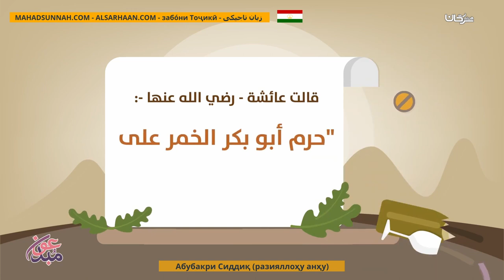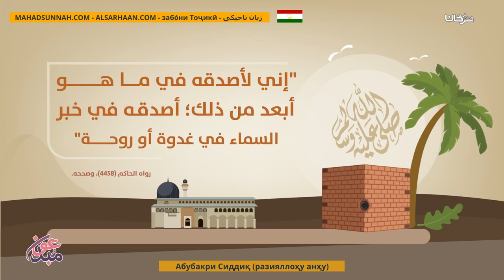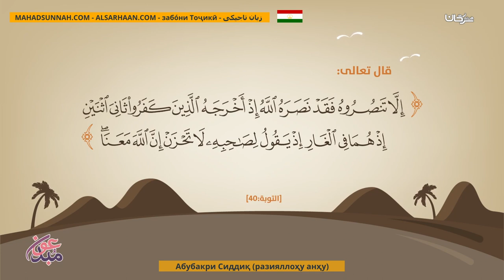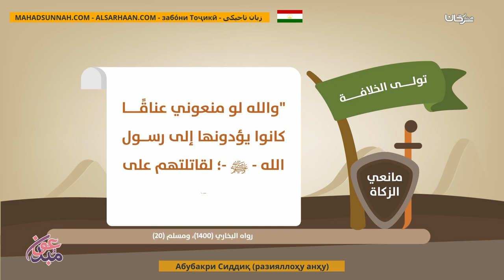Абубакри Сиддиқ разияллоҳу анҳу أبو بكر الصديق رضي الله عنه